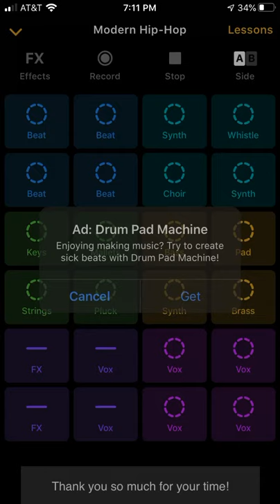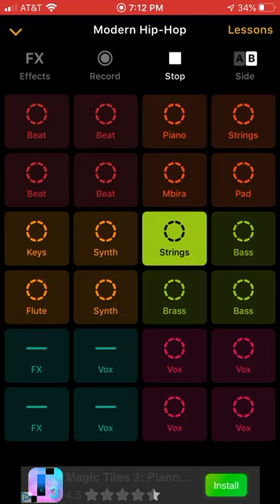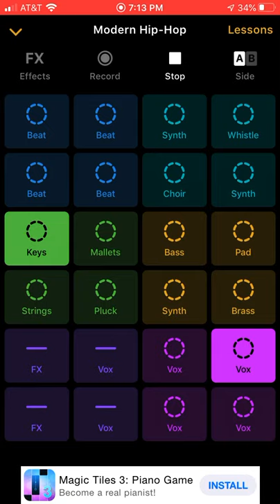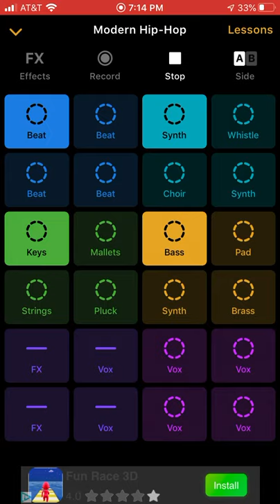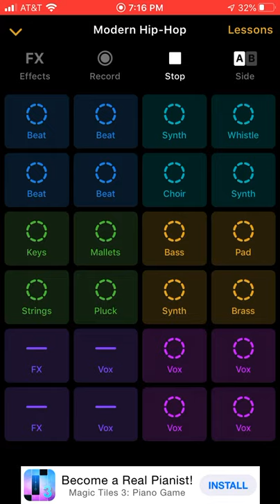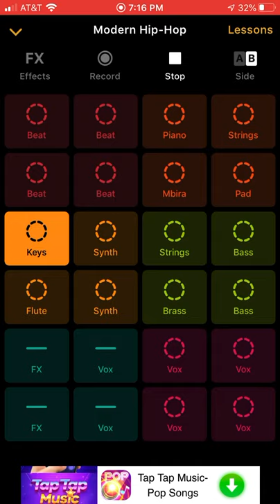Jay Bo beats- modern hip-hop |type beat